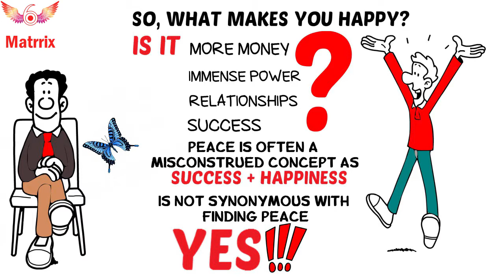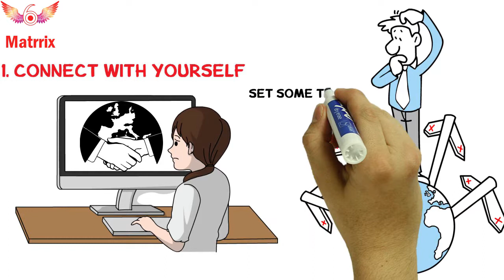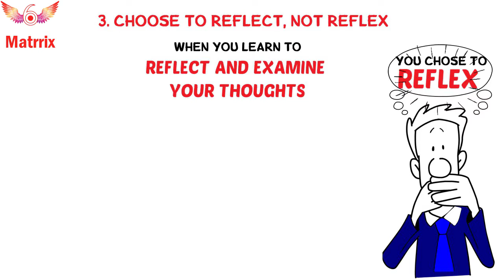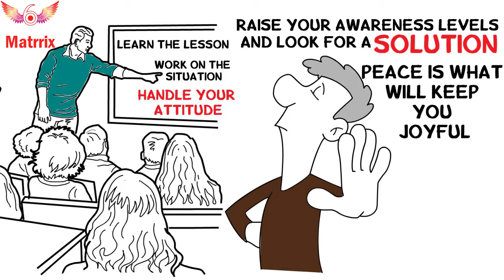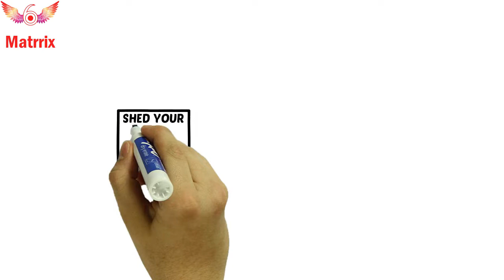Happiness v/s Peace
Attaining peace gives you the ability to remain calm in every situation without losing that joyful streak in you. It might seem like a lofty goal, but this is totally attainable for all. If you are in a leadership role, you can work hard and still be at peace. You might be chasing impossible goals. Even when things do not go in your favor, you will find a sense of harmony and well-being. Thus, being the true leader you are meant to be.